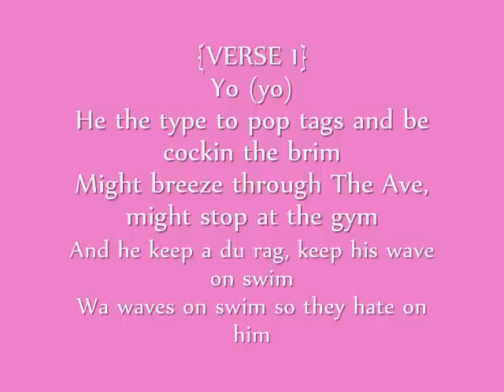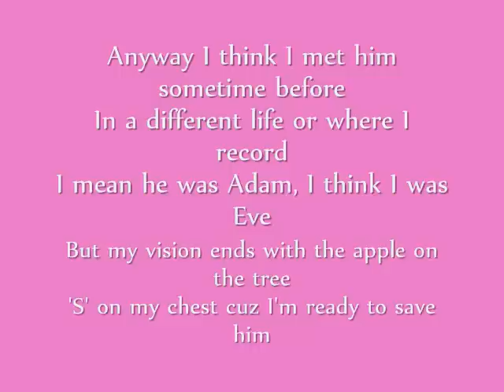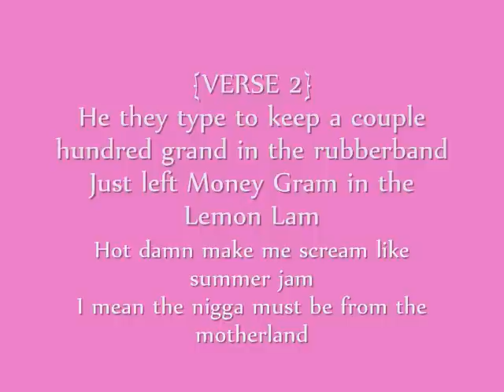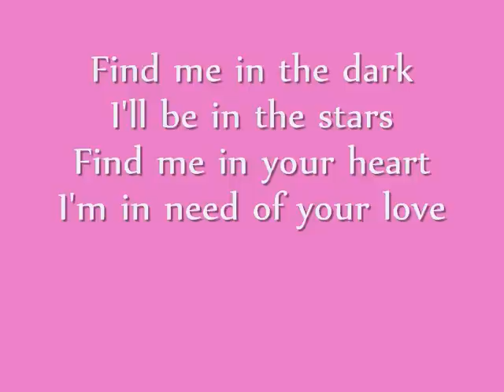nicki minaj your love lyrics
koool song... i likes it

{CHORUS}
Shawty Imma only tell you this once, you're the illest
(bah ba dah dah oh)
And for your lovin' Imma Die Hard like Bruce Willis
You got spark, you, you got spunk
You, you got something all the girls want
You're like a candy store
And I'm a toddler
You got me wantin' more and mo mo more and

Your love,your love(yeah)
{repeat 4x}
Your love, your love
{repeat 4x}

{VERSE 1}
Yo (yo)
He the type to pop tags and be cockin the brim
Might breeze through The Ave, might stop at the gym
And he keep a du rag, keep his wave on swim
Wa waves on swim so they hate on him
Anyway I think I met him sometime before
In a different life or where I record
I mean he was Adam, I think I was Eve
But my vision ends with the apple on the tree
'S' on my chest cuz I'm ready to save him
Cuz I'm the one like I'm Tracy McGrady
And I think I love him like Eminem call us Shady
When he call me mama, lil mama, I call him baby

{chorus}

{VERSE 2}
He they type to keep a couple hundred grand in the rubberband
Just left Money Gram in the Lemon Lam
Hot damn make me scream like summer jam
I mean the nigga must be from the motherland
Anyway I think I met him in the Swai
I was a Geisha he was a Samari
Somehow I understood him when he spoke Thai
Never spoke lies and he never broke fly
Pressed on my chest let me get my cape on
With a certificate that I changed my name on
Na Na Na Name on

{chorus}

Find me in the dark
I'll be in the stars
Find me in your heart
I'm in need of your love